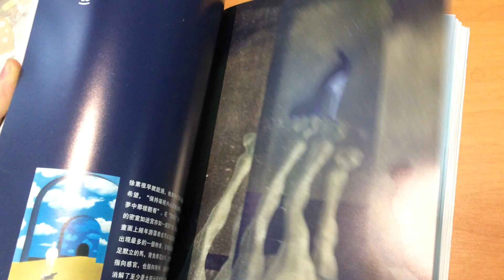Chinese new ink paintings # 132